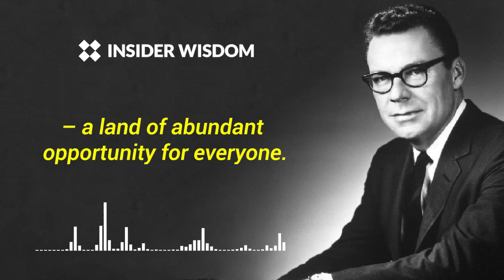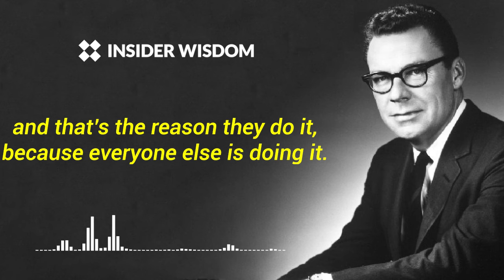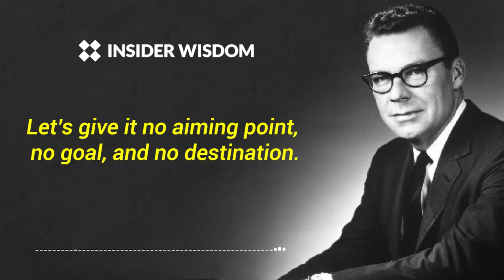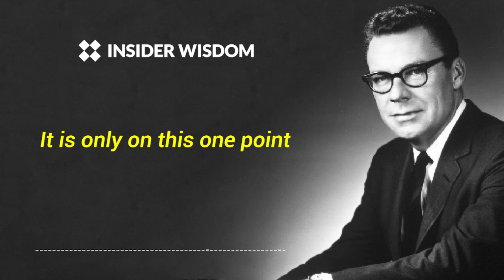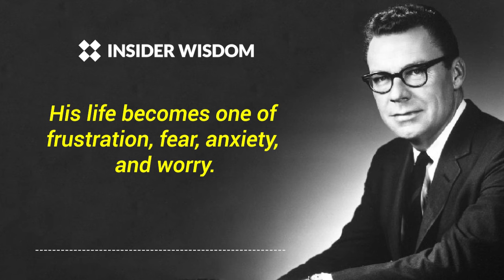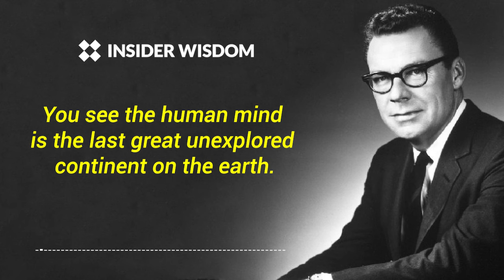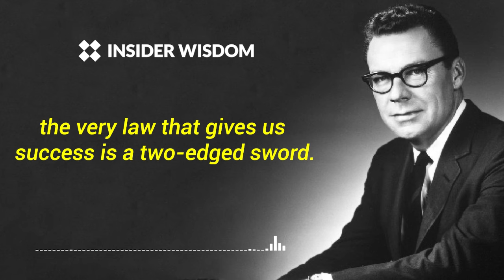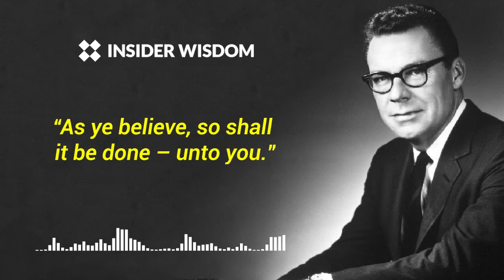We Become What We Think About | Powerful Life Changing Speech by Earl Nightingale | Insider Wisdom